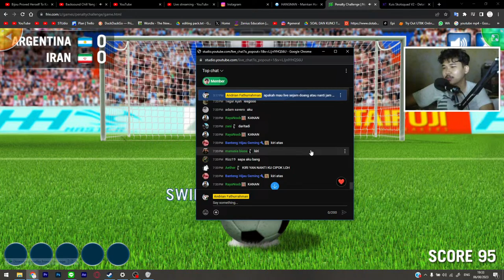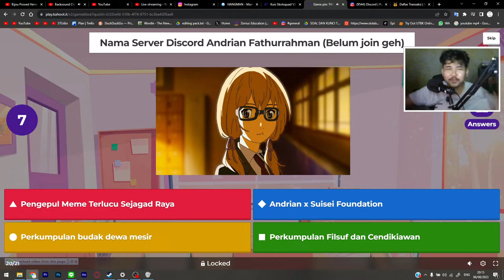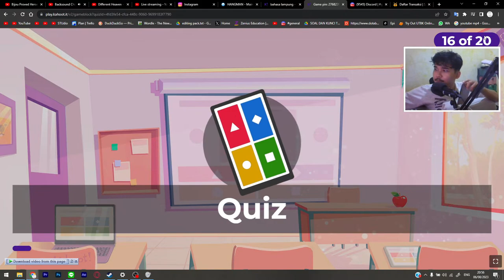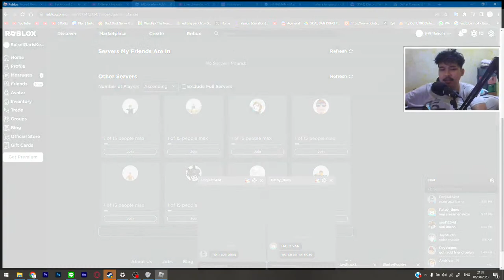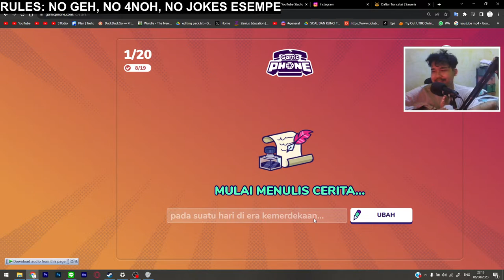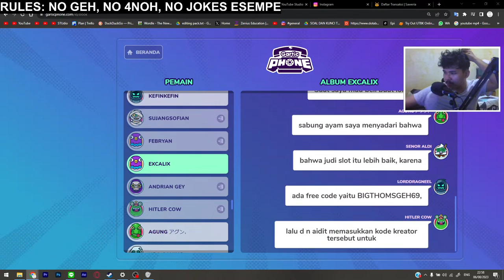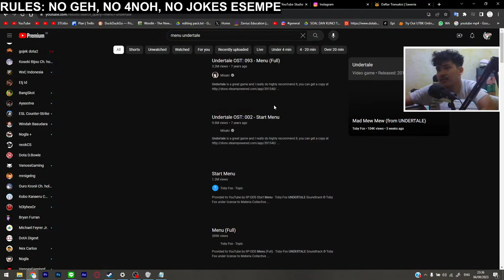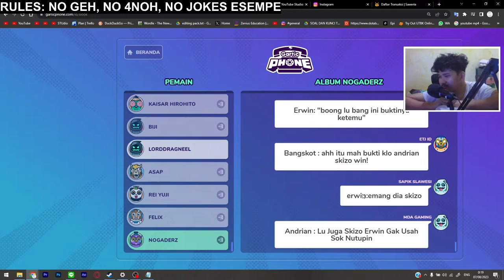FREE STREAM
Minggu malam yang indah